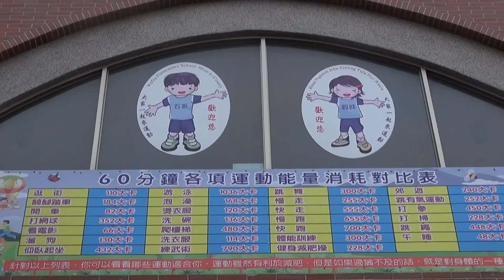五穀國小運動能量標語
五穀國小